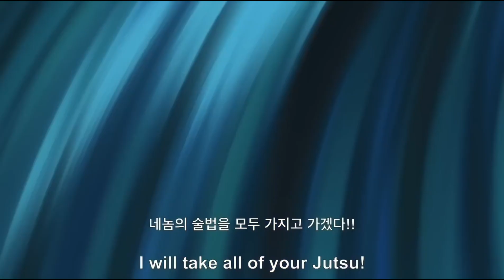🔥Naruto Shippuden - Sasuke attacking Orochimaru! | episode 112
Hello friends
Welcome to Thigil Gaming.
In this video we are going to see What if These Powerful Legendary Naruto Characters were Reanimated.

how to seal a tailed beast in naruto anime mod,